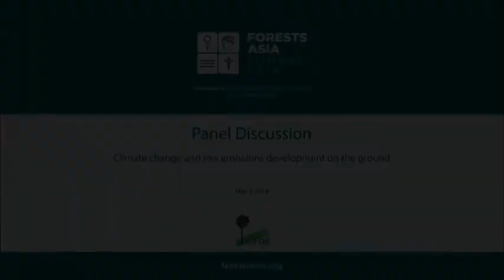Forests Asia 2014 - Day 2 High-Level Panel Discussion, Climate change and low emissions development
Watch this panel discussion on Climate change and low emissions development on the ground from the second day of Forests Asia 2014.

Moderator:

Louis Verchot
Director, Forests and Environment Research, Center for International Forestry Research

Speakers:

Howard Bamsey
Adjunct Professor, Australian National University

Mitsuo Matsumoto
Director, REDD Research Development Center, Forestry and Forest Products Research Institute (FFPRI), Japan

Puja Sawhney
Coordinator, Regional Hub for Asia Pacific Adaptation (APAN)

Moray McLeish
Director and Technical Advisor, Sustainability and Climate Change, Pricewaterhouse Coopers (PwC)

Peter Wehrheim
Head of Unit, Climate Finance and Deforestation, European Commission, DG Climate Action

1:24:21